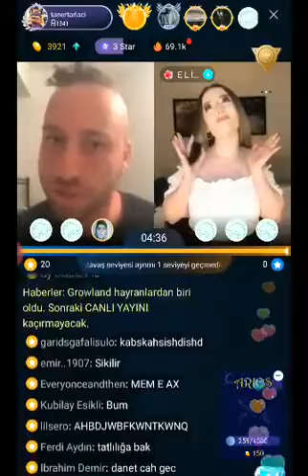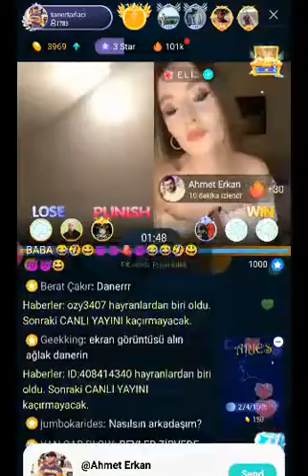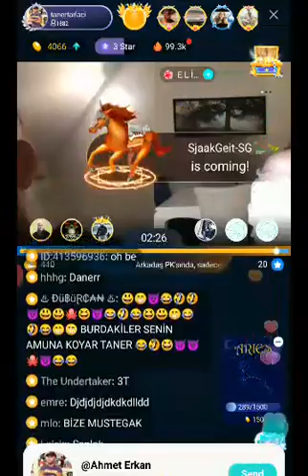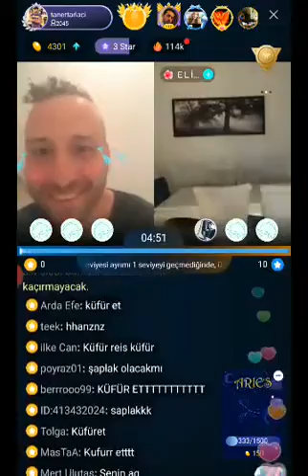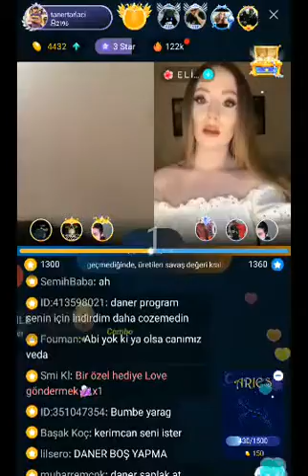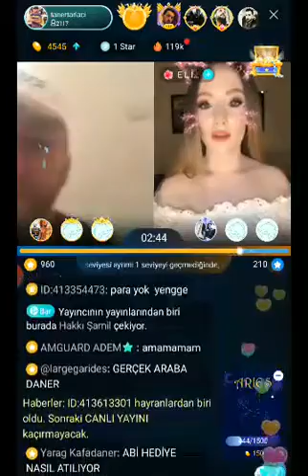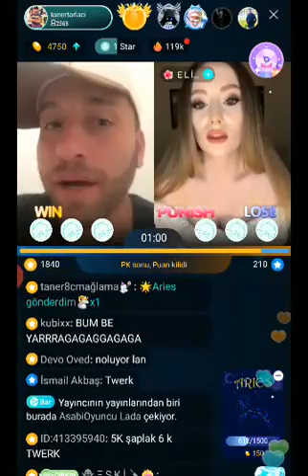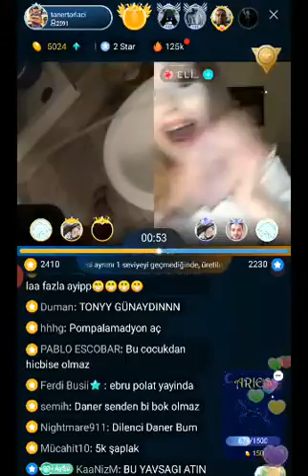DANER SİNS POPOYA ŞAPLAK ATMA CHALLENGE SÜRPRİZ SON CANLI YAYINDA İŞEYİP BANLANIYOR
DANER GÜZEL KIZ GÖRÜNCE KAFAYI YER. GARIDES KAFALI DANER. BUM. ARKADASLAR TAKİP EDİP BEGENİRSENİZ COK İYİ OLUR. SAĞLICAKLA KALIN BUM.